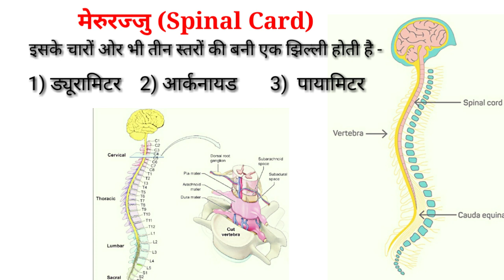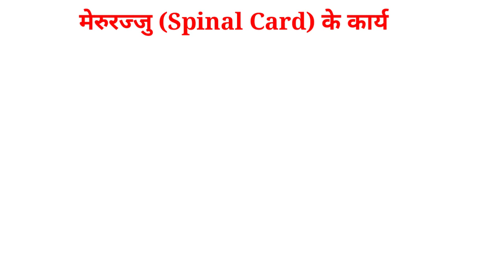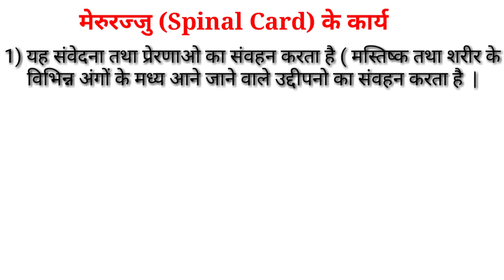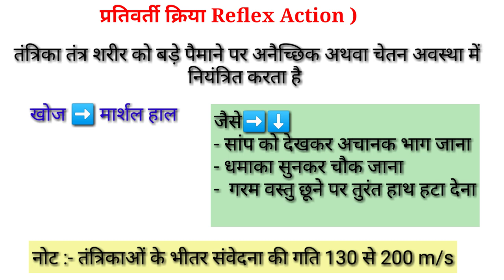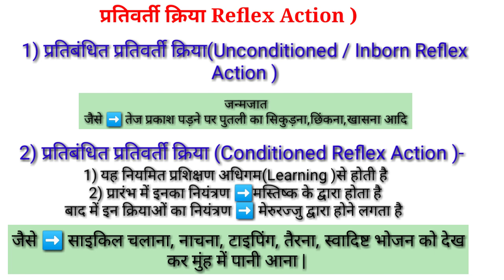What is Nervous System/मेरुरज्जु(Spinal Card )व प्रतिवर्ती क्रिया(Reflex Action)क्या है व इसके कार्य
Hi